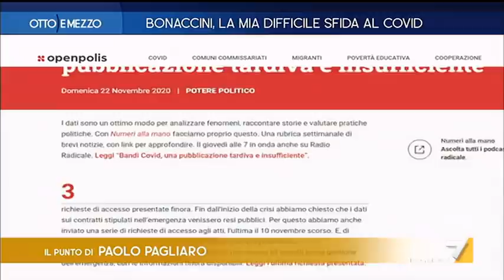Otto e Mezzo la7 - Bonaccini, la mia difficile sfida al covid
puntata 25 novembre 2020